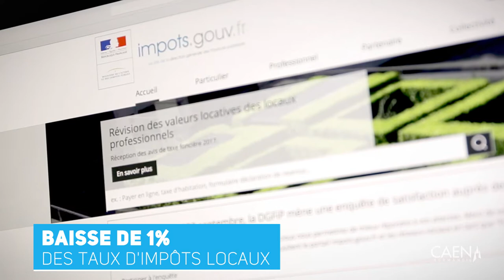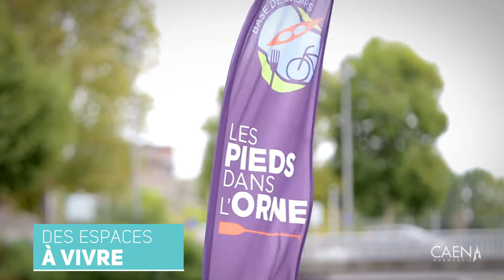Mi-mandat: 3 ans d'actions, faisons le point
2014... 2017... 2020. Après trois ans d’actions, le maire de Caen Joël Bruneau et son équipe municipale présentent les actions menées à mi-mandat, les projets en cours et les objectifs des prochaines années.